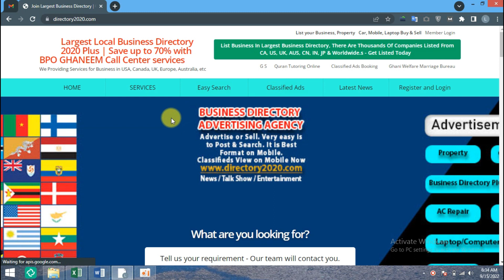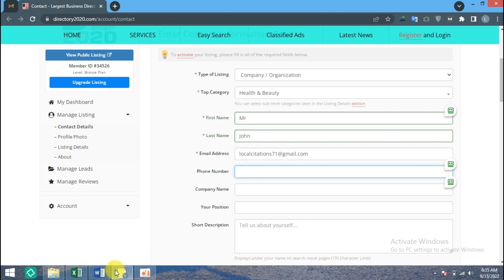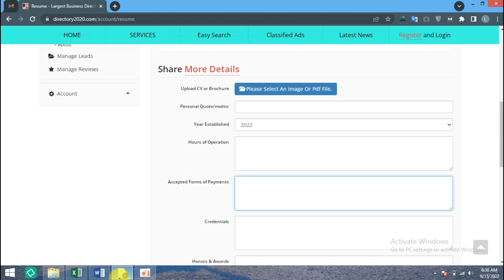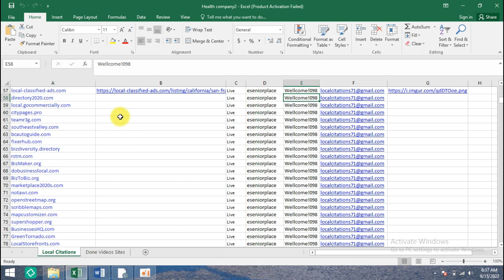📍 A Beginner's Guide to Creating a Business Listing on directory2020.com | Tufi Digital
In this video, I'm going to show you how to create a {directory2020.com} listing.